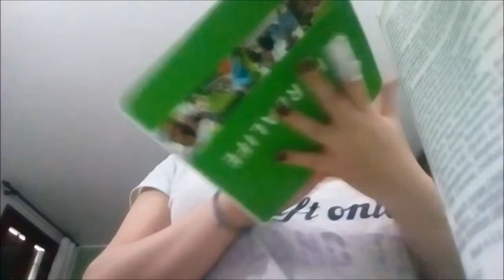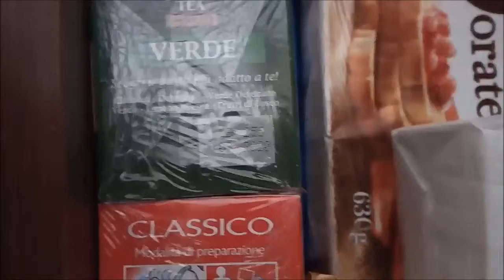Vlogmas 14 :)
Ciao ecco il quattordicesimo vlogmas, spero che vi abbia tenuto compagnia vi mando un bacio ciao ciao :*